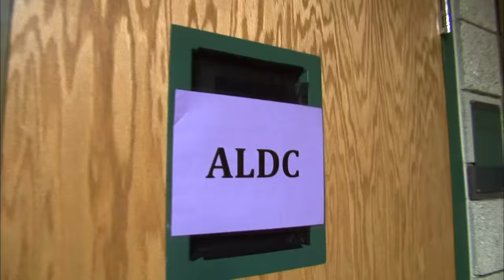Dance Moms: What's Best for Paige? (Season 3 Flashback) | Lifetime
Paige suffers an anxiety attack while performing her solo "The One", and Kelly points to Abby's treatment towards her as its cause in this clip from Season 3, Episode 39, "Diva Las Vegas".